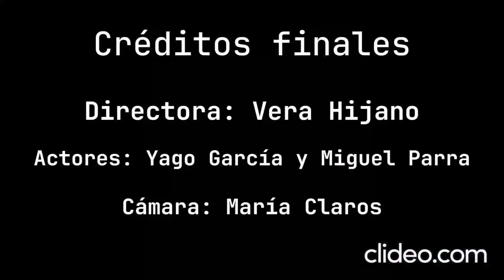La contaminación mata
Con este vídeo hemos querido concienciar a las personas sobre el daño que le estamos originando al planeta Tierra, por eso os pedimos que lo cuidéis y respetéis como si fuera vuestro objeto más preciado, que lo es, porque dependemos de él para sobrevivir, sin él no hubiéramos existido. Cuidémoslo porque lo necesita.

CDP La Presentación
Festival de Clipmetrajes de Manos Unidas